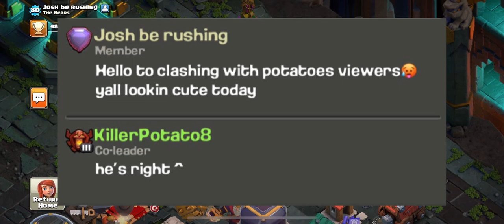BEAKERS LAB’S GUEST JOINED MY CLAN… WHAT?!!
Wow epic video today guys, Josh be Rushing joined my clan! we had a great convo, super cool guy.
Go watch beakers lab’s video to see more on josh!